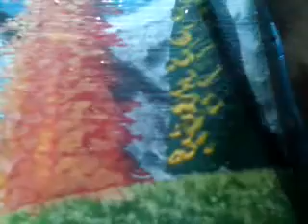Realistic Landscape - Part-3 (1).mp4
Hi..I am Rajesh K Maurya from Lucknow,a good looking city of Uttar Pradesh in India. It can be termed 14/343, Indira Nagar Colony in which i'm dwelling.
My greatest enthusiasm is devoid of a doubt drawing, I really really like the feeling of generating something emotional, wonderful and exceptional. Drawing is my greatest passion and may be given that 2000. Daily I mature to really like it much more.

I have been drawing on and off since I used to be a little boy, it was an awesome means of receiving by means of unfortunate times. I drew my to begin with actual portrait when I was about twelve many years aged of Joohi Chawla. The subsequent a long time I failed to draw as I was hectic with college and I didn't really experience the passion for it. When I used to be 17 a long time aged I started off drawing people once again and little by little I commenced to really like it more and much more. When I was 21 I seriously commenced drawing like insane and today I adore it in excess of ever before.
It had been also about that time my buddy gave me my very first charcoal as being a birthday current. However it had been not the most beneficial sort of charcoal (I later discovered out), it had been the beginning of my charcoal drawings.
My most important inspiration is my emotions, things I have been experiencing in everyday living. I find inspiration within the songs I listen to at the same time as it has a fantastic means of giving you a certain feeling of possibly joy or sadness. I enjoy to portray feelings, particularly sad ones since it features a excellent deep meaning to me.
My favorite motive would be the human confront as well as fairies and angels, there's anything magic about it. I enjoy to produce some thing determined by an emotion, no matter if it be my fantasy drawings or portraits. I think art need to generally have feelings since it makes you're feeling something and may move you in lots of distinctive approaches.